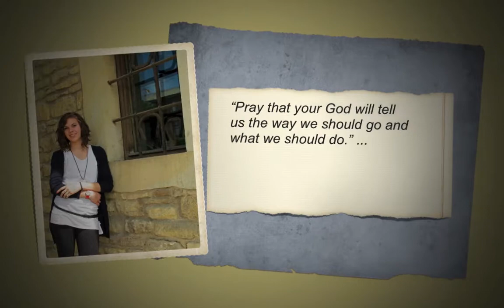Happy birthday, Heather!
It is your day! :)
We are so proud of you ~ we love you!
You are a joy to many!
Dad and Mom